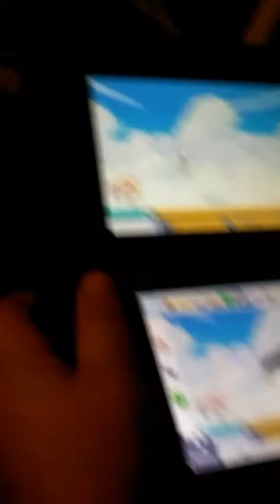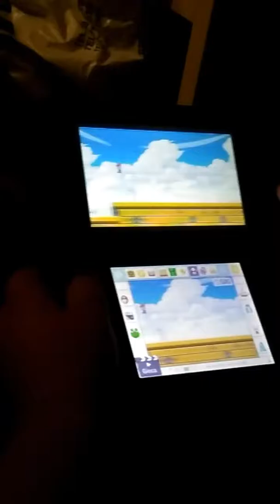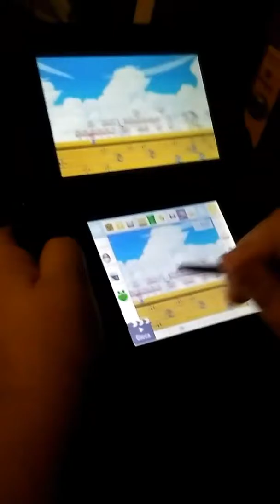Costruzione di un livello # Super Mario maker #3